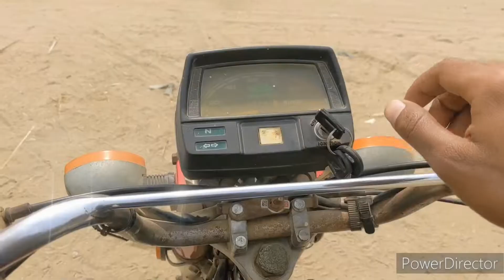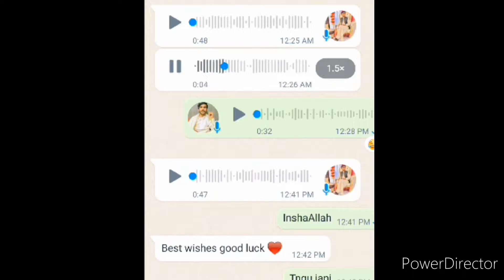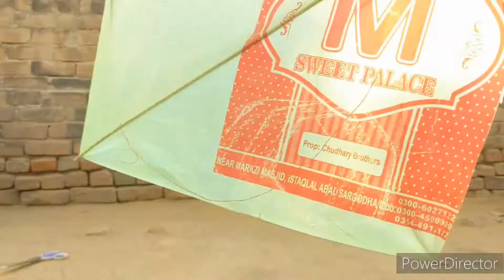Mera kite drakht k sath atak geya 😱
Aoa umeed krta hun sb thek ho gy ye kite nalqi k sath uraya ja rha hai or jis jaga ye ura rha hun us side py trafic bilkul ni hoti or na he wahan kisi sakht dour ka istamal kiya jata hai blky halki nalki jo k 10 rupy mn milti hai us ka use kiya jata hai umeed krta hun ap ko ye video passand i ho gi lehaz video ko like kr k channel ko subscribe kr ly shukriya ❤